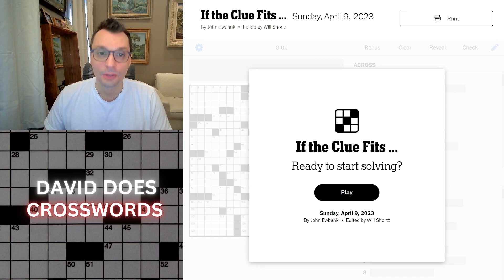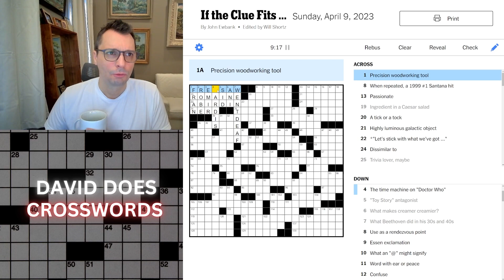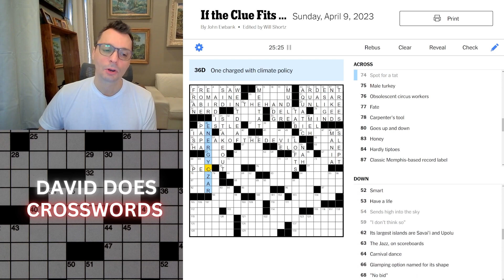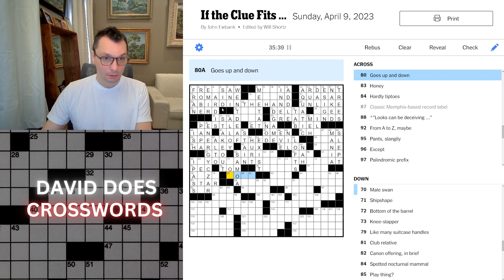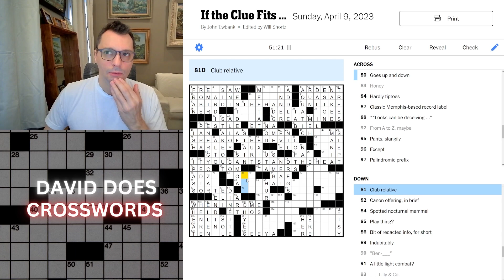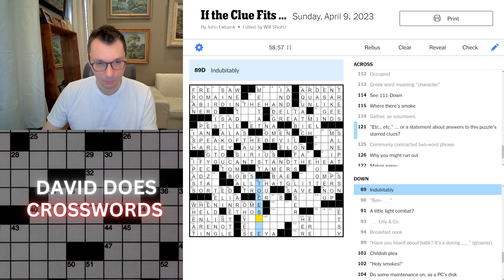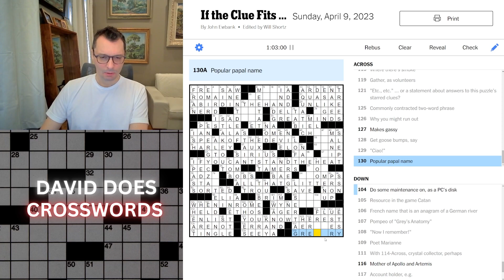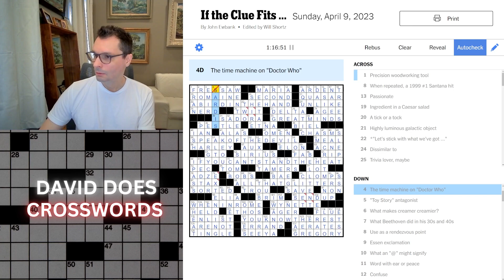Sunday New York Times Crossword puzzle.